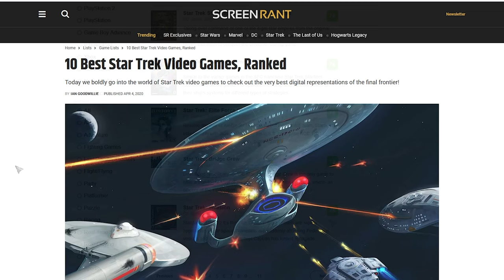Star Trek trifft Quake: Elite Force - 23 Jahre später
-- Socials --

Seit sechs Jahren befindet sich die USS Voyager auf ihrer Odyssey durch den Delta Quadranten, auf der Suche nach einem sicheren Heimweg. Um das Schiff vor den vielen Gefahren, die der Besatzung in dieser Zeit begegnet sind, zu schützen, ruft Sicherheitschef Tuvok eine neue Spezialeinheit ins Leben: Das Hazard Team. Speziell trainiert und ausgestattet mit einem speziell konzipierten Schutzanzug soll das Hazard Team das Schiff schützen und Missionen übernehmen, die für gewöhnliche Außenteams zu gefährlich wären.
Als die Voyager sich nach dem Angriff einer fremden Sonde in einem unbekannten Raumschifffriedhof wiederfindet, beginnt für das Hazard Team und dessen stellvertretenden Leiter, Ensign Alex Munro, eine Feuerprobe. Um das Schiff zu schützen und einen Ausweg aus der "Forge" zu finden, muss sich das Team neben völlig unbekannten Gegnern auch gegen Piraten und die Borg behaupten.

Elite Force gilt als eines der besten Spiele, die das Star Trek Franchise hervorgebracht hat. 23 Jahre nach dem ursprünglichen Release im Jahr 2000 will ich herausfinden, ob das Spiel diesen Ruf verdient hat.

-- Kapitel --
0:00 Der Ruf des Spiels
0:35 Hintergründe
1:35 Das Hazard Team
2:41 Die Trainingssimulation
4:00 Vergleich des Intros mit dem Comic
4:50 Atmossphäre, Umgebungsdesign und Synchro
6:31 Grundlegendes zu den Waffen
8:57 Das etherianische Schiff, Leveldesign und das Stasisgewehr
11:20 Scavenger-Basis, Granatwerfer und Stealth Mechaniken
14:55 Der Jäger-Boss und das Tetryon-Gewehr
16:13 Die Attitüden der Voyager-Crew
18:18 Der I-Mod oder Wie man die Borg trivialisiert
20:18 Team-KI und Schwierigkeitsgrade
22:27 Der Borg-Kubus und das Foster-Dilemma
23:48 Spezies 8472
24:32 Sein oder nicht sein - Das Problem mit Foster
28:01 Der Photonenstoß
29:04 Eine keimende Romanze
29:31 Die Dreadnought, Roboter und ein Bogenschweißer
31:24 Die Harvester - Viel Build-up, wenig Payoff
31:59 Der Angriff auf die Forge
36:04 Die vielen Probleme mit dem letzten Boss
37:41 Epilog
39:41 Erste Schlussfolgerungen
40:46 Holomatch-Multiplayer
41:36 Der enttäuschende Umfang des Addons
43:07 Mods
43:57 Verfügbarkeit und Abschluss